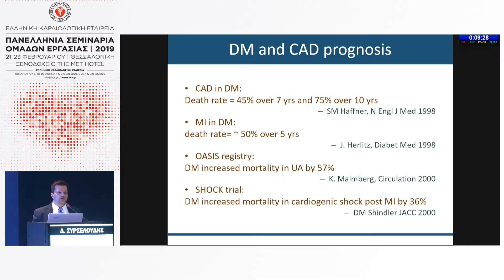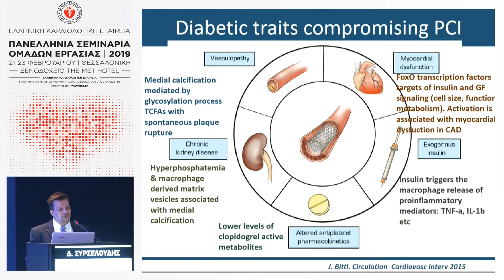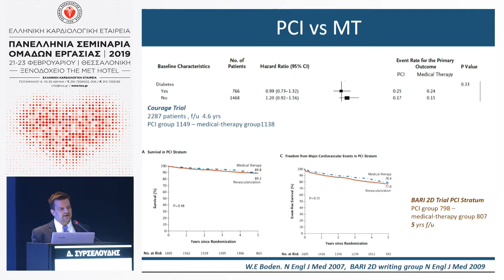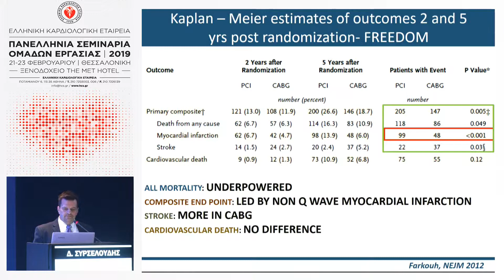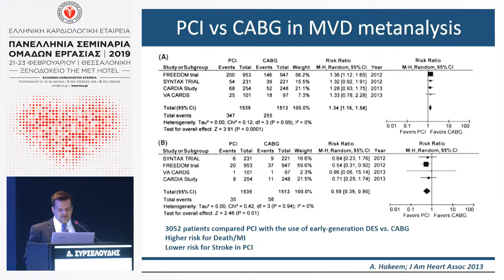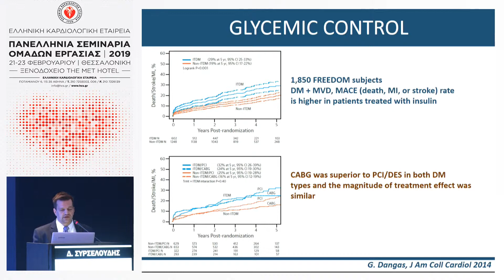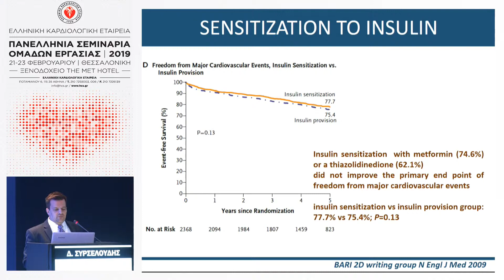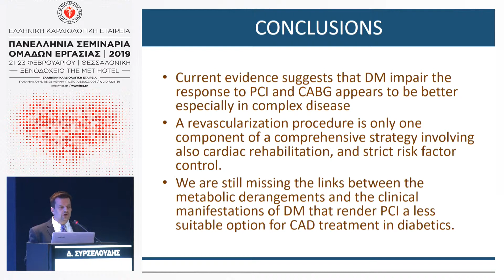Δ.ΣΥΡΣΕΛΟΥΔΗΣ | PCI σε διαβητικούς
16:00-17:00 Ε’ Στρόγγυλο τραπέζι
Πρόεδροι: Γ.ΜΠΟΜΠΟΤΗΣ,Ε.ΤΣΙΑΜΗΣ
16:00-16:10 PCI σε κακοήθειες
Π.ΔΑΡΔΑΣ
16:10-16:20 PCI σε ασθενείς με χρόνια νεφρική νόσο
Σ.ΤΖΗΚΑΣ
16:20-16:30 PCI σε ασυμπτωματικού
Γ.ΔΙΑΚΑΚΗΣ
16:30-16:40 PCI σε διαβητικούς
Δ.ΣΥΡΣΕΛΟΥΔΗΣ
16:50-17:00 Συζήτηση
Ι.ΜΑΜΑΡΕΛΗΣ,Α.ΜΠΑΡΜΠΑΣ,Σ.ΠΑΠΑΪΩΑΝΝΟΥ